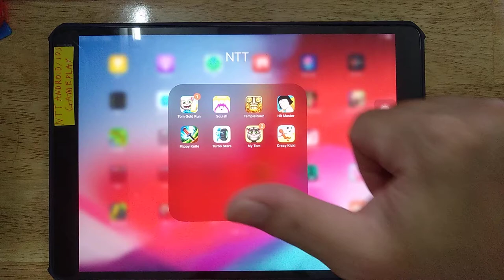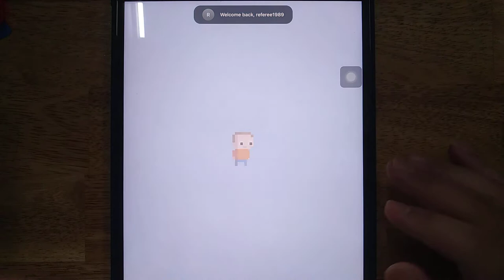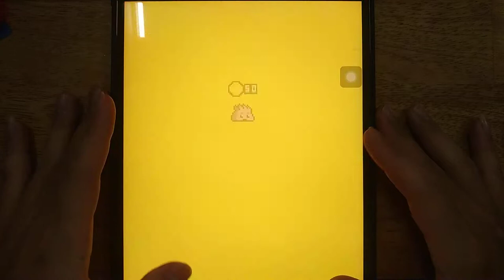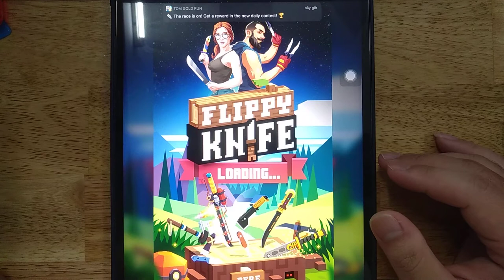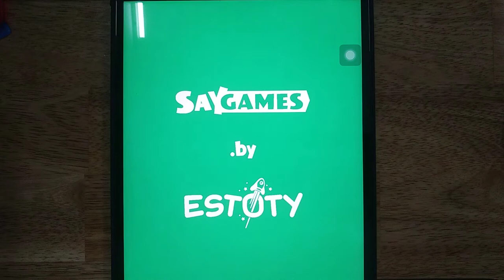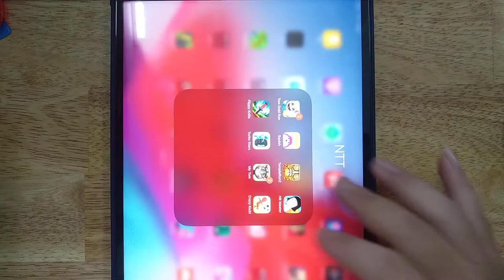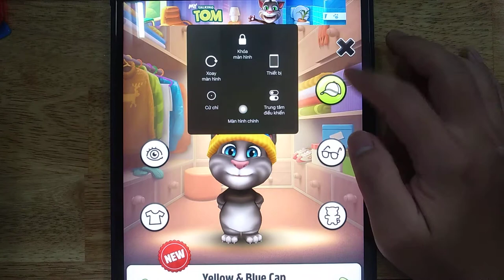Squish, Tom Gold Run, Temple Run 2, Hit Master, Flippy Knife, Turbo Stars, My Tom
Tom Gold Run, Squish, Temple Run 2, Hit Master, Flippy Knife, Turbo Stars, My Tom, Crazy Kick

Android GamePlay
iOS GamePlay
iPad GamePlay
GamePlay Walkthrough